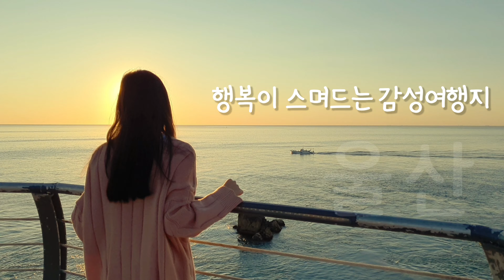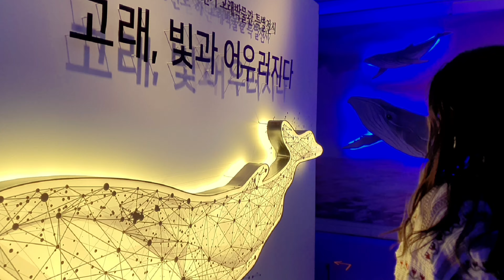◤2020 울산광역시 영상 공모전◥ 행복해지는 울산 여행 🏆 최우수작🏆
[2020 울산광역시 영상 공모전]
최우수작🏆 행복해지는 울산 여행
by 양승현, 우수련

지금도 많은 사람들이 울산을 그저 공업도시로만 알고 있는 경우가  많습니다.

 그래서 저희는 울산에도 아름다운 여행지, 지친 마음에 힐링이 되는 여행지

들이 많다는 것을 소개하고자 이 영상을 제작하게 되었습니다.

영상을 보시는 많은 분들이 울산을 여행하기 좋은 행복한 여행지로 기억하고

 울산을 많이 찾아주셨으면 좋겠습니다. ╰(*°▽°*)╯